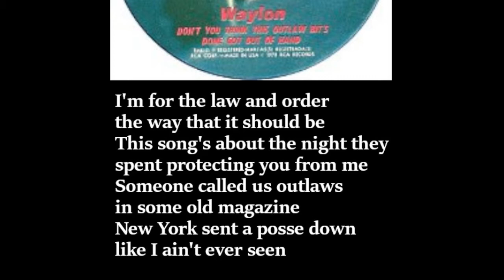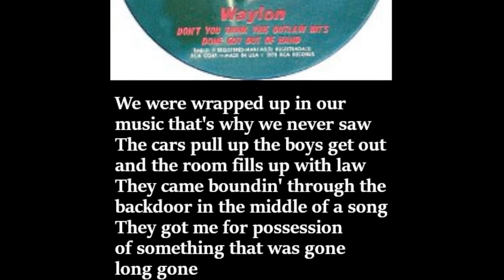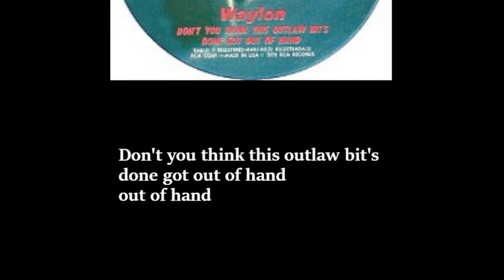Waylon Jennings - Don't You Think This Outlaw Bit's Done Got Out of Hand LYRICS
"Don't You Think This Outlaw Bit's Done Got Out of Hand" is a song written and recorded by American country music artist Waylon Jennings and is based heavily on a true story. It released in October 1978 as the second single from his album I've Always Been Crazy.